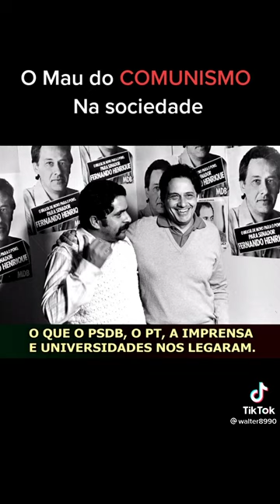O MAU DO COMUNISMO NA SOCIEDADE